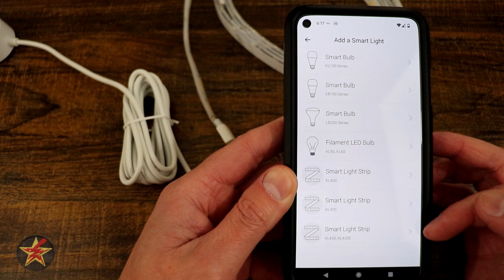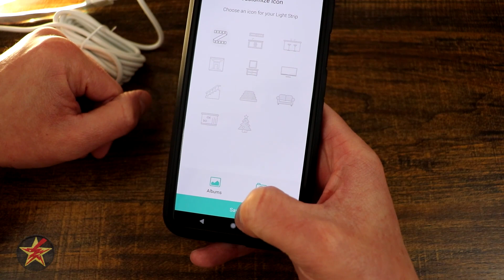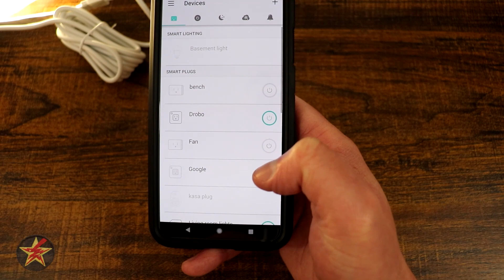How to setup Tp-link Kasa Kl430 Smart Led Light Strip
Getting a smart LED light strip like the Tp-link Kasa Kl430 is an excellent way to start creating a smart home, but how simple it is to set up determines if the smart device actually gets used or traded out for one that does not require setup.

This video is a complete walk-through of the setup process for the Tp-link Kasa Kl430 Smart Led Light Strip.

Did you find this helpful?  There are lots of ways you can help keep the reviews coming.  If you are doing some shopping or maybe you like the call to action pop-ups I used in this video, or just buying me a coffee,  all that and more can be found here;